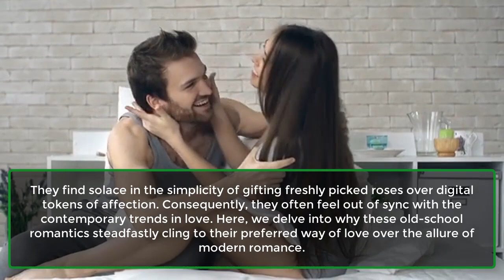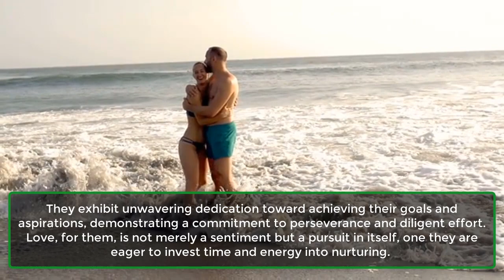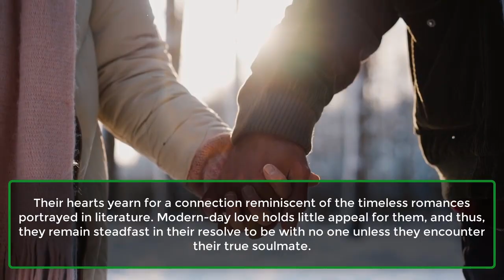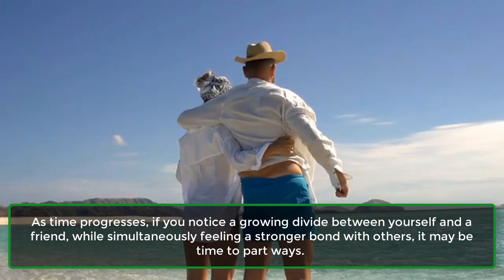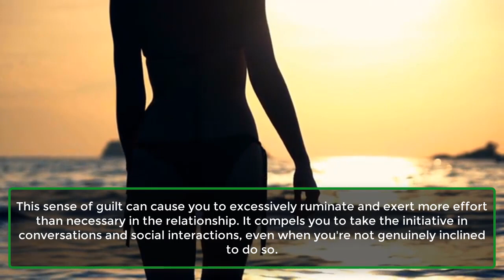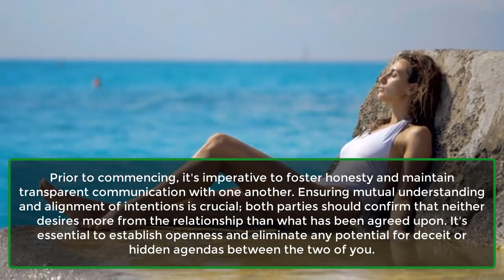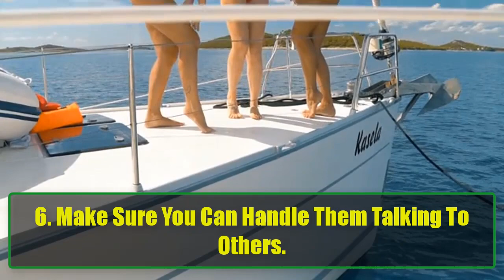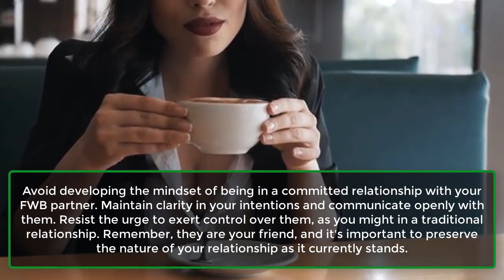Signs It's Time To Cut Off The Friendship | Human Behaviour Psychological facts | Awesome Facts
Friendship represents a profound bond that endures over the course of a lifetime. Together, you and your friends navigate through growth and support one another along the way. However, there are instances when maintaining a friendship can become burdensome.
This often occurs when a friend transitions from being a supporter to a detractor. In such cases, the only viable option may be to sever ties. Here are seven indicators that suggest it's time to end the friendship.
1. You Have Become Closer To Their Family.
2. You Make Exceptions For Them.
3. Abusive Behavior.
4. Everything Is One-Sided.
5. You Feel Guilty.
6. You Feel Drained.
7. Your Growth Has Stopped.